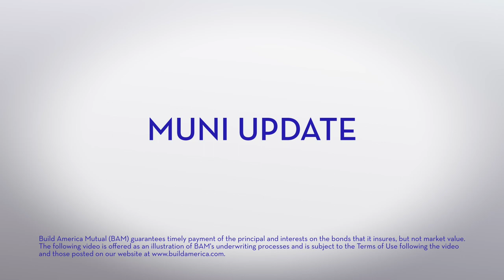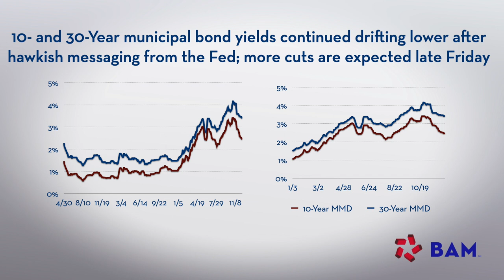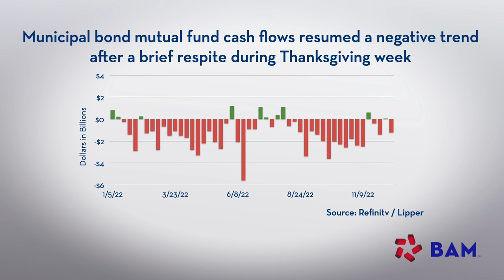Investors Factor In Recession Risk: BAM Weekly Update, 12/16/22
Municipal bond yields moved lower again, responding to the light supply environment and generally bullish conditions for bonds as investor concerns about a recession began to outweigh worries about inflation.